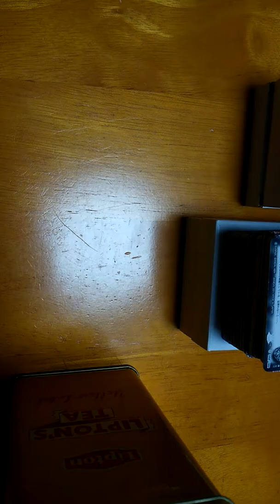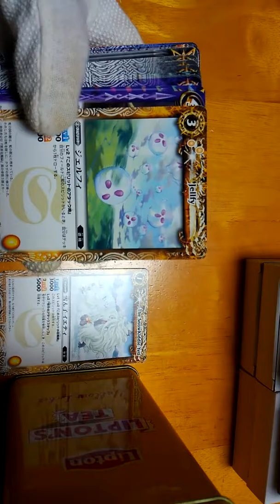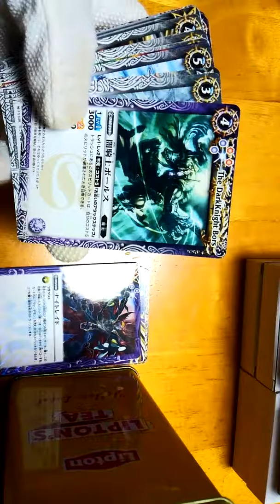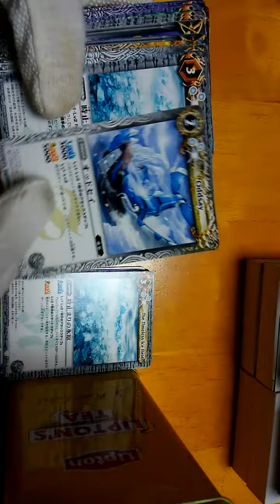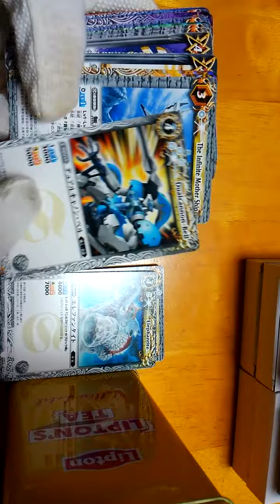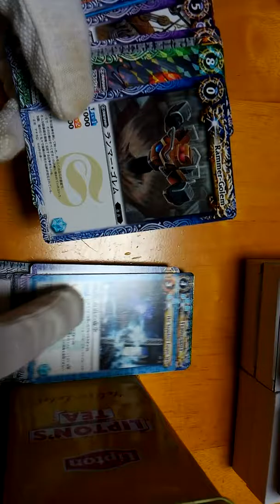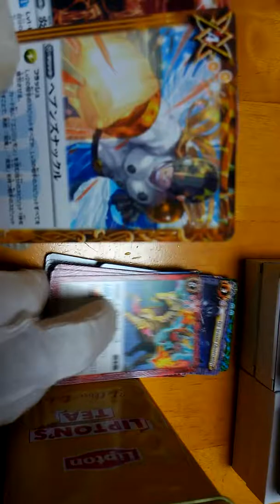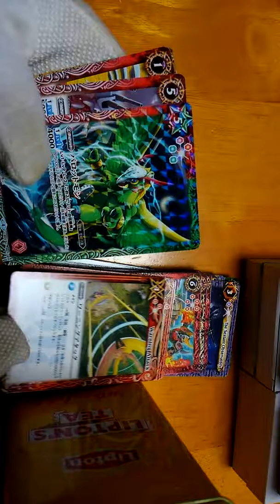バトルスピリッツ 100枚 100円 ノーマルカード オリパ 5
ノーマルカード100枚入って、1箱100円です、50枚に分けて動画アップしています。持っていないカードがあるかも？で購入しました。